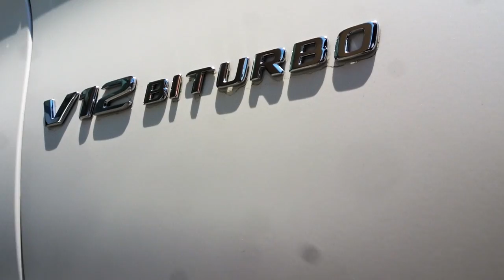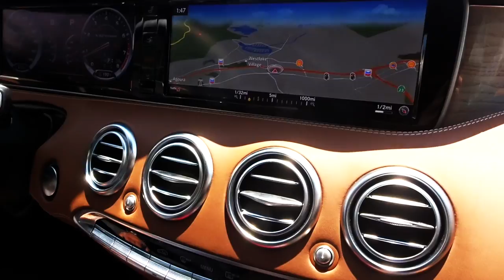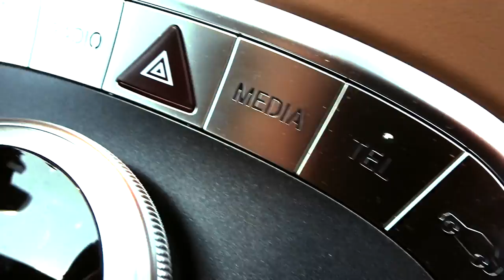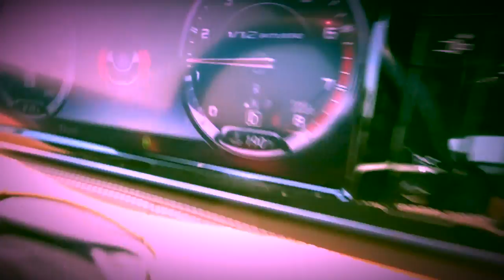$263K 2017 MERCEDES S65 AMG CABRIOLET! - FIREBALL MALIBU VLOG 646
$263K 2017 MERCEDES S65 AMG CABRIOLET! - FIREBALL MALIBU VLOG 646 - Fireball heads to Silverstar Mercedes Benz to drive the $263K Mercedes S65 AMG Coupe. Gets donuts.

2017 Mercedes AMG S65 Cabriolet

The Mercedes-Benz S-Class, (2017 Mercedes AMG S65 Cabriolet) formerly known as Sonderklasse (German for "special class", abbreviated as "S-Klasse"), is a series of luxury flagship vehicles produced by the German automaker Mercedes-Benz, (Mercedes AMG S65 Cabriolet) division of German company Daimler AG. The S-Class designation for top-of-the-line Mercedes-Benz models was officially introduced in 1972 with the W116, and has remained in use ever since. 2017 MERCEDES S65 AMG CABRIOLET

The S-Class (Mercedes AMG S65 Cabriolet) has debuted many of the company's latest innovations, including drivetrain technologies, interior features, and safety systems (such as the first seatbelt pretensioners). The S-Class has ranked as the world's best-selling luxury sedan,[3] and its latest generation, the W222 S-Class, premiered in 2013. As in previous iterations, the W221 S-Class is sold in standard and long-wheelbase versions; I4, V6, V8, V12, diesel and hybrid powertrains are offered. All models built in Mexico or sold in the United States are only available in long wheelbase. 2017 MERCEDES S65 AMG CABRIOLET

In automotive terms, Sonderklasse refers to "a specially outfitted car." Although used colloquially for decades, following its official application in 1972, six generations of officially named S-Klasse sedans have been produced. Previous two-door coupe models of the S-Class were known as SEC and later S-Coupe. In 1998 the S-Class coupe was spun off in a separate line as the CL-Class, however as of June 2014, it has been re-designated as the S-Class Coupé (Mercedes AMG S65 Cabriolet) for the 2015 model year, doing away with the CL-Class. In 2016, the S-Class Cabriolet, internally named A217, was introduced with three variants: the S 550 Cabriolet, the Mercedes-AMG S 63 Cabriolet with 4Matic, and the Mercedes AMG S65 Cabriolet. The Mercedes-Maybach S 650 Cabriolet, based on the S 65 Cabriolet, was announced in 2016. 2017 MERCEDES S65 AMG CABRIOLET

Competing models include the BMW 7 Series, Audi A8, Jaguar XJ, Lexus LS, and the Maserati Quattroporte. 2017 MERCEDES S65 AMG CABRIOLET

FIREBALL’S WHEELSANDWAVES CARSHOW
Wheels and Waves was Voted "One of the Best Things to do in Malibu!" This Malibu Vlogger Car Show is every 3rd Sunday of the month at The Malibu Country Mart

2017 Mercedes AMG S65 Cabriolet

ABOUT FIREBALL MALIBU VLOG:
This MALIBU VLOG is an inspirational Youtube First Person Series starring Malibu Vlogger Fireball & Kathie Lawrence and will inspire you to IMPROVE YOUR LIFE through WHAT YOU LOVE. Visit his Car Show in Malibu called Wheels and Waves.

ABOUT FIREBALL TIM (Yes, his legal name):
Malibu Vlogger Fireball is a legend in the Car Design and Filmmaking World having reached over a billion viewers through his shows on DISCOVERY, SPEED and TLC. He’s designed vehicles for over 400 of Hollywood's biggest films including BATMAN, KNIGHT RIDER, JURASSIC PARK & MONSTER GARAGE plus over 1K Commercials. Also an Award Winning Filmmaker and Director, accomplished Children's Book Author with 7 titles, Cartoonist and currently writes for the MALIBU SURFSIDE NEWS, HIDDEN HILLS MAGAZINE, DRIVE, GARAGE STYLE and PALISADIAN POST Newspapers.

2017 Mercedes AMG S65 Cabriolet